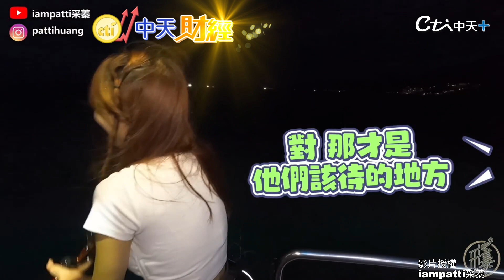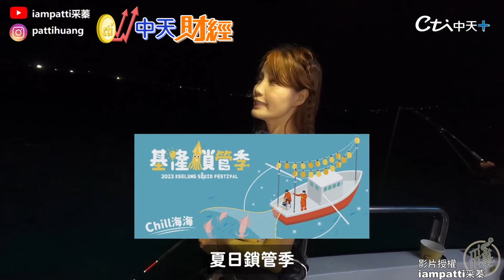【下一站，饗樂之城】基隆海域夜釣白帶魚竟爆桶？船上吃海上自助餐配美景 夜來夜好玩...@中天財經頻道CtiFinance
夏夜晚風吹來涼爽，跟著采蓁從基隆出發到外海，體驗海上討海人的夜生活，吃海上自助餐還能夜釣白帶魚，到底釣況如何？有沒有爆桶大咬？看完影片一起夜釣去～
影片授權:iampatti采蓁